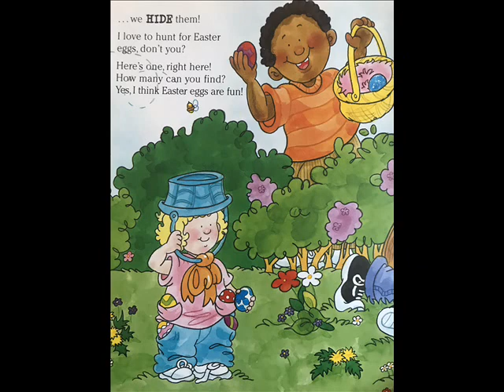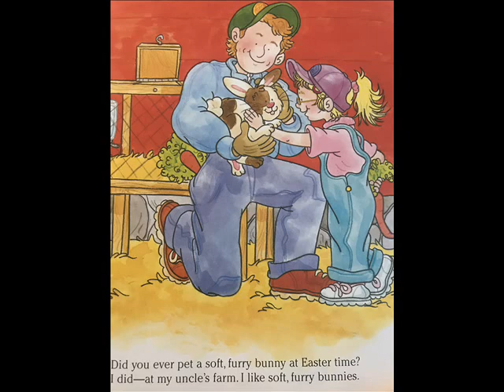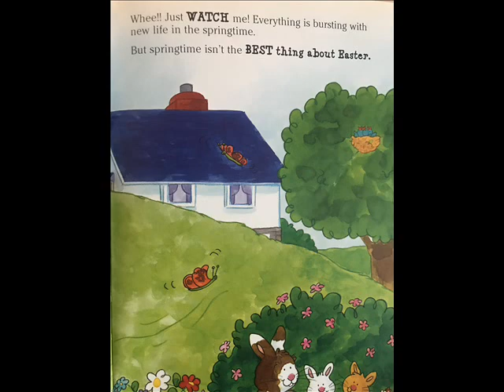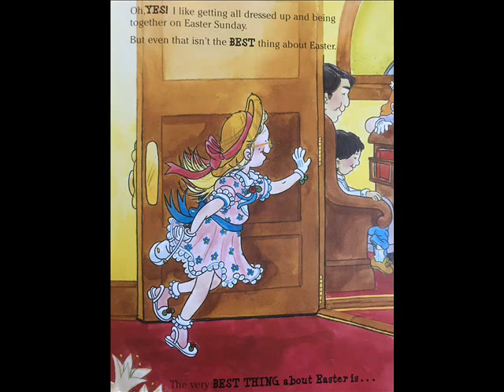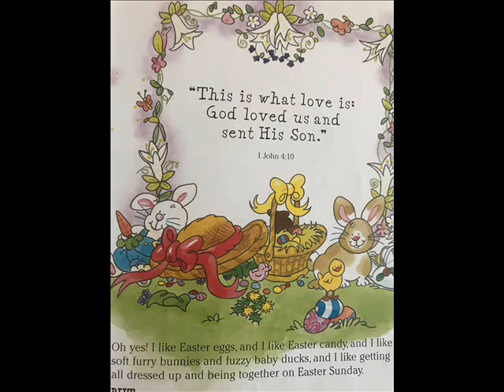The Best Thing About Easter - Read Aloud Kids Books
What is Easter really about? Look inside and let's find out! This book is written by Christine Tangvald and illustrated by C.A. Nobens. Happy Easter!!